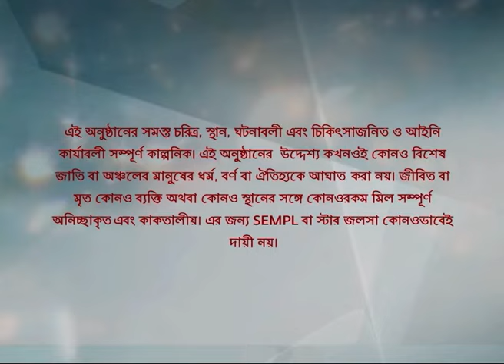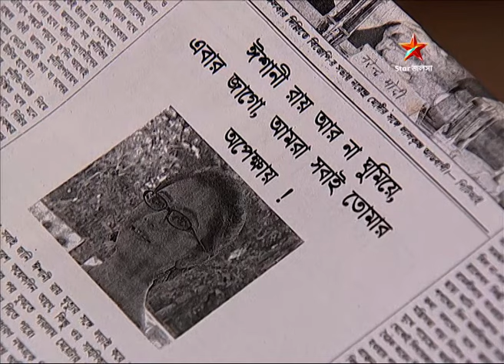Full Story | সখী | Episode 404 | Part A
Full Story | সখী | Episode 404 | Part A | আবার দেখুন আপনাদের প্রিয় ধারাবাহিক "সখী” শুধুমাত্র স্টার জলসা-র ইউটিউব চ্যানেলে!